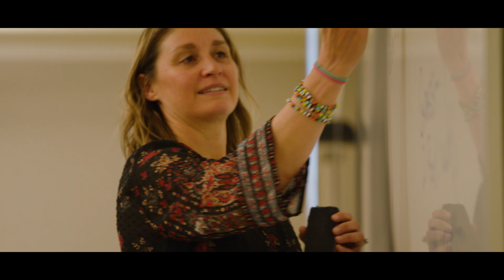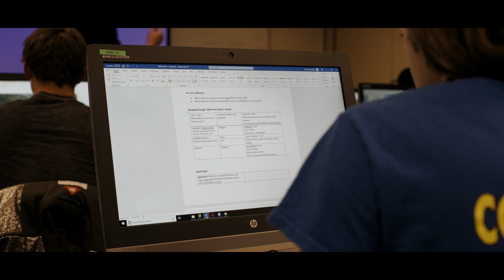Ecosystem Science and Sustainability Major at Colorado State University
Become a scientist in the world of sustainability. The world needs professionals to manage our environment and natural resources to benefit current and future generations. The Ecosystem Science and Sustainability major provides students with the knowledge and ability to integrate the latest science into real-world decision making and help businesses, governments, and non-profits achieve their sustainability goals.

Learn about the challenges humans face in sustainably managing ecosystem services, but also about the amazing ways in which organisms interact with their environments to form complex ecosystems, and cutting-edge integrative solutions for sustainability.